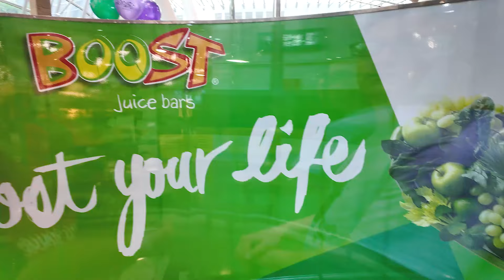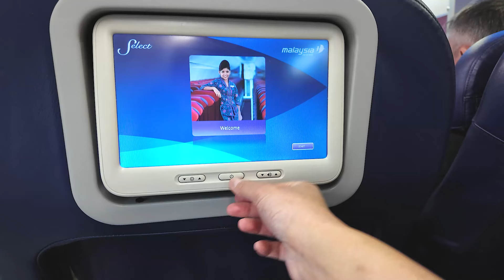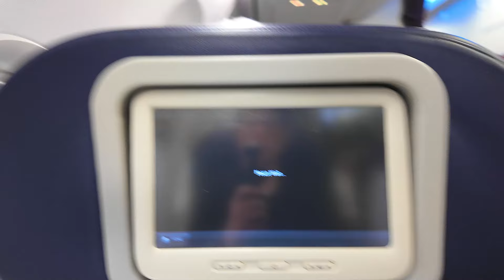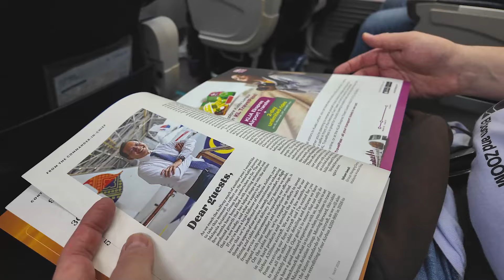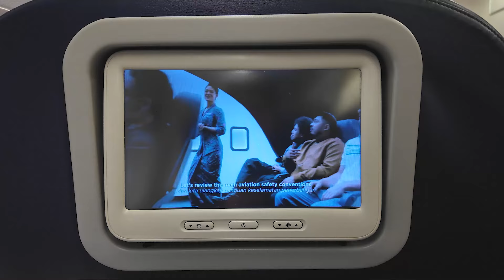Kuala Lumpur to Singapore with Malaysia Airlines Business Class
Welcome back, aviation enthusiasts! After a short but delightful stay in Kuala Lumpur at the Park Royal Collection Hotel, it’s time to embark on the first leg of a long journey from Malaysia to Singapore, and then onward to England and Scotland.

Today, I’m flying Malaysia Airlines in Business Class on their Boeing 737-800. While this aircraft features the older interior, the seats are still quite comfortable for the short 1-hour hop to Singapore. If you’ve flown on Singapore Airlines’ 737-800, particularly those inherited from Silk Air, you’ll find the seating quite familiar.

Join me as we dive into the service, hospitality, and inflight catering that Malaysia Airlines offers on this short but significant sector. How does it stack up against the competition? Let’s find out together!

Airline: Malaysia Airlines
Route: Kuala Lumpur (KUL) to Singapore (SIN)
Aircraft: Boeing 737-800
Class: Business
Flight Time: 1 hour

0:01 Airport walk through
1:16 Business class private terminal transfer
5:04 Malaysia Airlines Golden Lounge
8:40 Boarding
10:33 Seat
12:49 Push back and taxi
13:29 Takeoff
15:57 Meal service
17:32 Landing